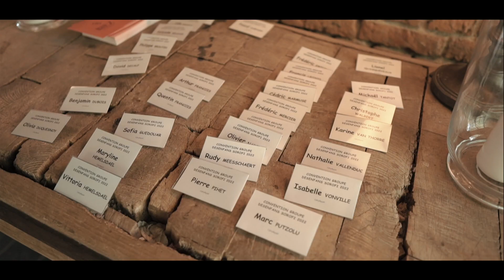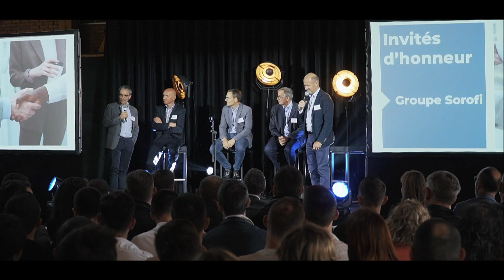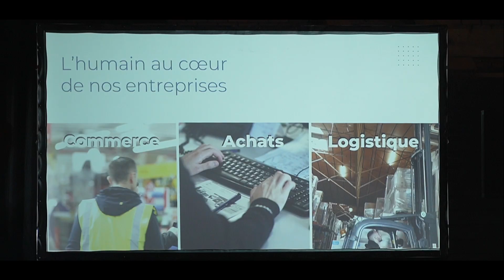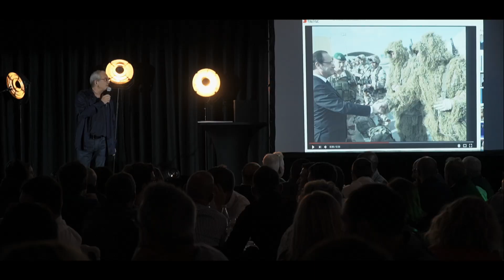Convention Desenfans 2022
Cette vidéo traite de la Convention Desenfans Sorofi